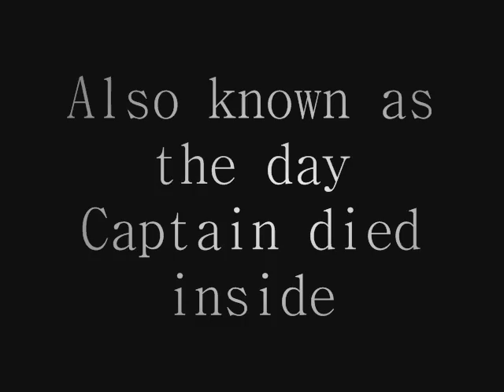Lost in Your S.W.A.T. Episode 1(Pilot)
The Pilot episode to my new series, Lost In Your S.W.A.T. which is in the game SWAT 4

The Voice Over is very low, so you have to listen carefully, I am gonna fix that next episode, sorry.